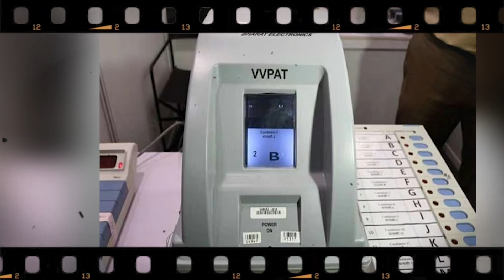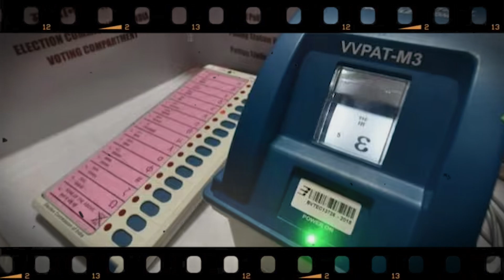All About EVM and VVPAT | Supreme Court Verdict | Explained by Himanshu Sir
In this video, Himanshu Sir explains all about Electronic Voting Machines (EVM) and Voter Verifiable Paper Audit Trail (VVPAT). Understand how these systems work and their significance in the Indian electoral process. Additionally, learn about the Supreme Court's stance on the use of EVM and VVPAT in elections.

📌 Topics Covered:

What is EVM?
What is VVPAT?
Differences between EVM and VVPAT
Supreme Court's Verdict on EVM and VVPAT